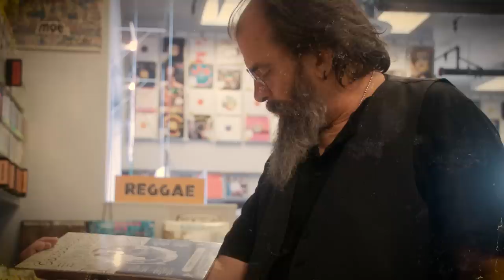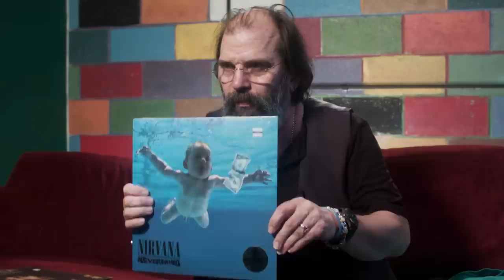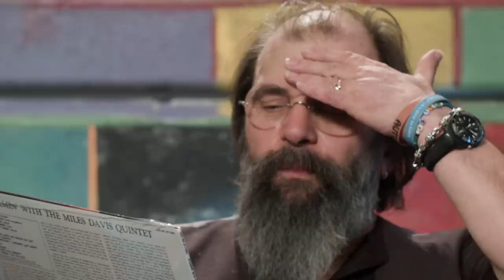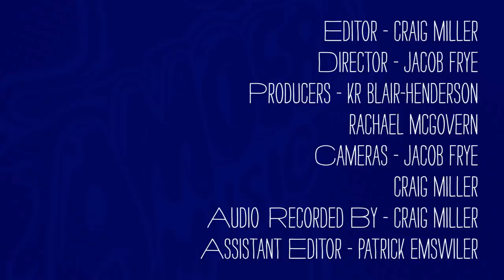Steve Earle - What's in My Bag?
Country rock singer/songwriter Steve Earle goes shopping at Amoeba Music in Los Angeles. His latest album 'So You Wannabe An Outlaw' is available on Warner Bros. Records

Various Artists - Coxsone's Music - The First Recordings Of Sir Coxsone The Downbeat 1960-63 Vol. 1 (LP)